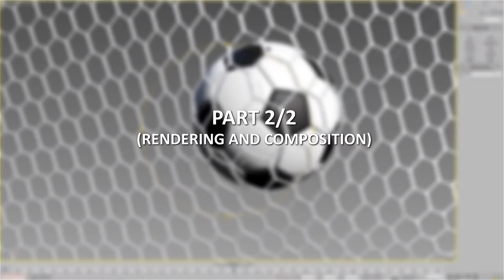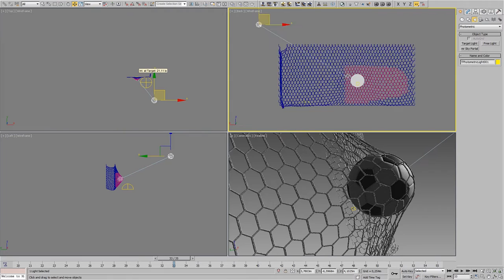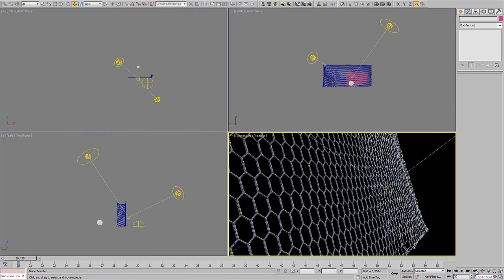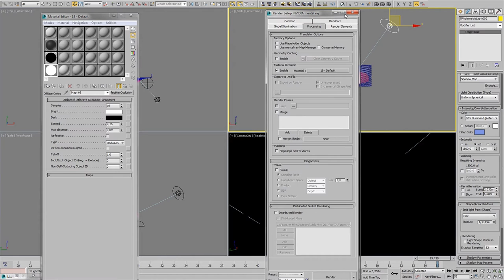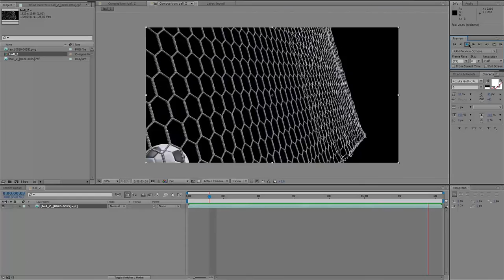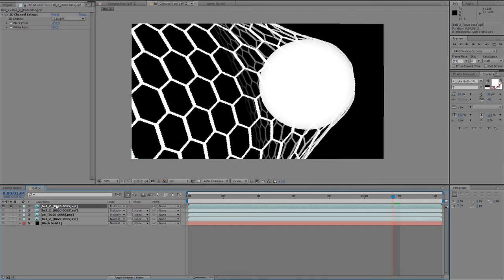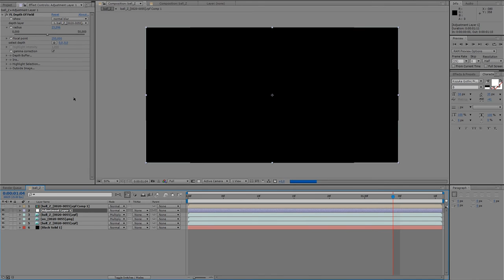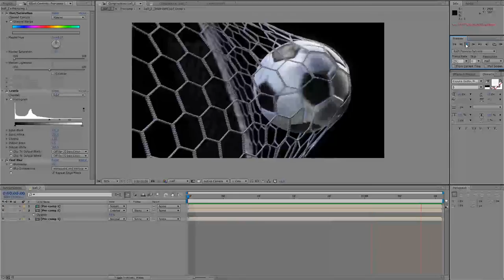3DS MAX TUTORIAL #3: Football net simulation - PART 2/2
PART 2/2
A 3ds max and after effects tutorial showing how I simulated and composed scene with football net when the ball is kicked into it...